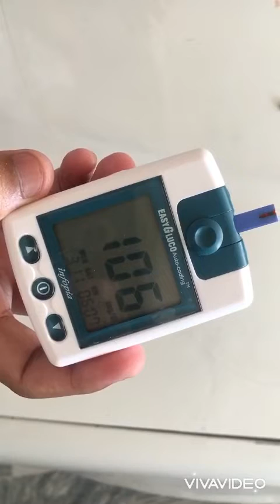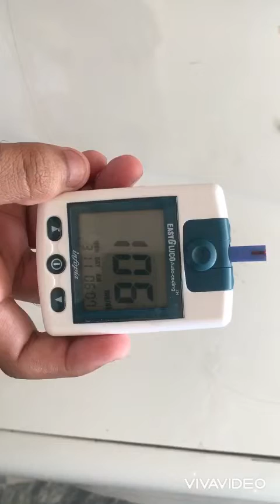How to use a Glucometer: Check Sugar Level in Blood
In this video i will show you how to use Glucometer
 glucose meter, also referred to as a "glucometer", is a medical device for determining the approximate concentration of glucose in the blood. It can also be a strip of glucose paper dipped into a substance and measured to the glucose chart